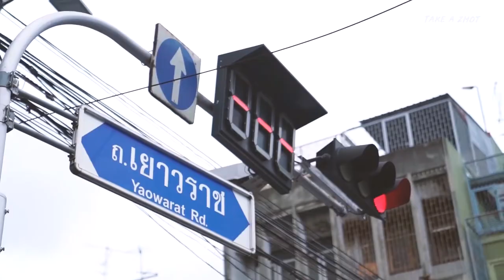Unbox & Review จอมอนิเตอร์ DELL Ultra Sharp U2720Q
1 ตัวเลือกสำหรับสายตัดต่อที่ต้องมีไว้ที่ห้อง
เรามารีวิวหน้าจอที่ซื้อมาด้วยน้ำพักย้ำแรงตัวเองกันดีกว่า

ยังไงก็ ถ้าชอบกด Like กดShare ให้ด้วยนะค้าบ :)

GEAR : Canon EOS R + RF 24-105 F/4.0